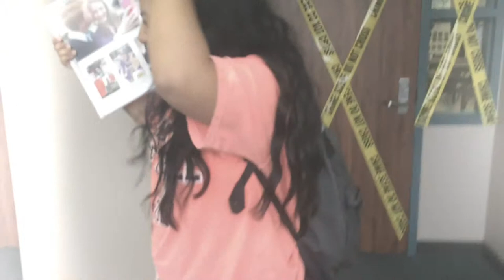A Day Through My Eyes @ Cinco Ranch High School